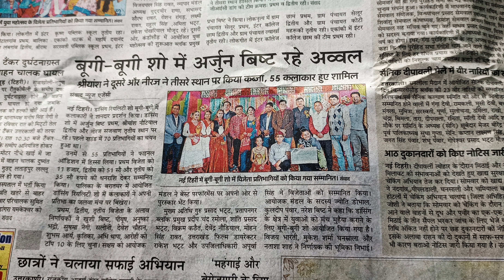Boogie Woogie competition.... Guess the Winner of the Show??? 🤩🤩🤩 We enjoyed a lot... 🤩🤩